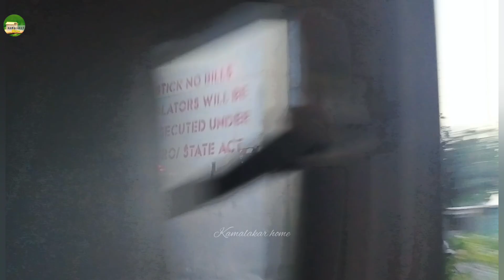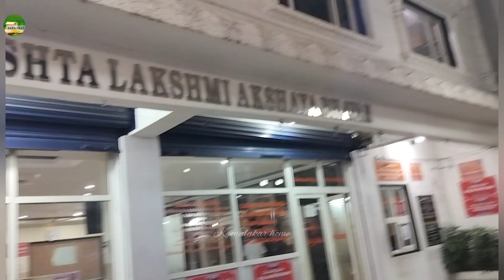అష్టలక్ష్మి టెంపుల్లో మాపాపకు వచ్చిన అవకాశాన్ని అదృష్టంగా భావిస్తున్నాం🙏/astalakshmi kamalakarvlogs